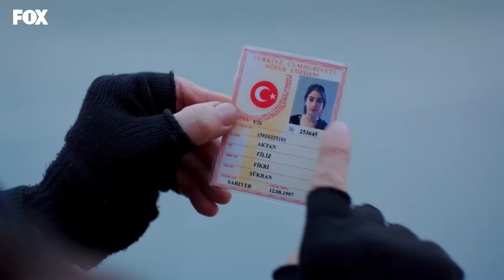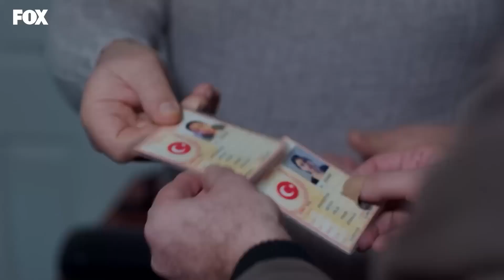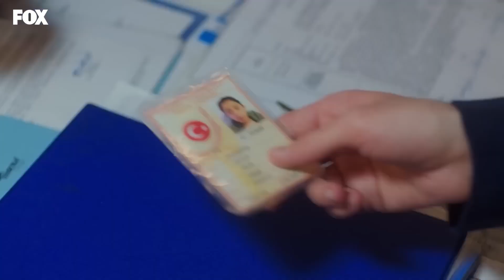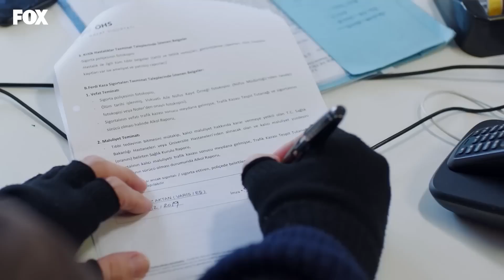Paranın Üstüne Konmak Denince De Ben - Bizim Hikaye 56. Bölüm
Fikri paranın üstüne kondu. UFAK ÇAPLI DOLANDIRICILIK

56. Bölüm Özeti:
Hikmet’in durumunu öğrenen Filiz bir yandan kardeşiyle uğraşırken bir yandan da Hikmet’i kurtarmak için kendi başını yakan Barış’ın kurtulması için çabalamaktadır. Bu son olay artık Barış’ın kimliğini saklamasını imkansız hale getirmişken Çiçek’in müdahalesiyle iş tatlıya bağlanır. Fakat artık Filiz, Hikmet’in yaptıklarını sakladıkları ve işleri bu hale getirdikleri için tüm aileye tavırlıdır. Sonunda Barış’ın da kendisinden sakladıklarını öğrendiğinde Filiz’in sabrı taşar ve herkese bir ders vermeye karar verir. Merve’nin Nihal hakkında öğrendikleri işlerin hiç de sandıkları kadar basit olmadığını ortaya çıkarır. Bu arada Hikmet’in kaçırdığı çocuğun babası da başına gelenlerin acısını Filiz’den çıkarmaya çalışınca işler kontrolden çıkar ve Filiz kendini büyük bir tehlikenin ortasında bulur.

KÜNYE
Yapım: MEDYAPIM
Senaryo: Ebru Kocaoğlu - Verda Pars
Yönetmen: Koray Kerimoğlu
Uygulayıcı Yapımcı: Direnç Aksoy Sidar